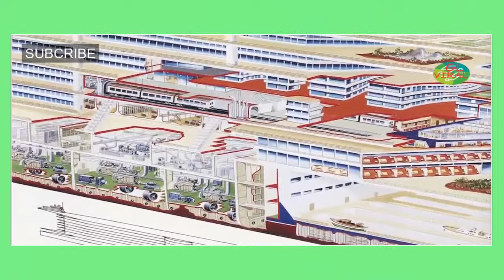VIRAL 2 EMBARCACIONES NORMAL MAS GRANDES CRUSERO QUE REALMENTE EXISTEN TIENES QUE VERLOS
VIRAL 2 EMBARCACIONES NORMALMAS  GRANDES CRUSERO QUE REALMENTE EXISTEN TIENES QUE VERLOS

enlace:   glpaginaweb

          VIRAL FUNNIEST FAILS VIDEO #45 MOST WACH 2019
 LINK: